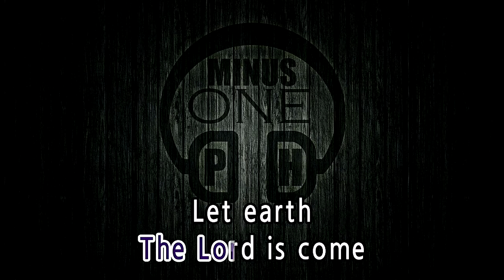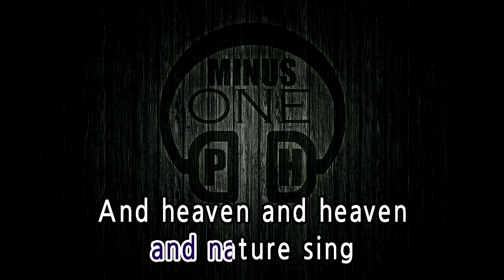JOY TO THE WORLD - Christmas Carols (KARAOKE) Original Key